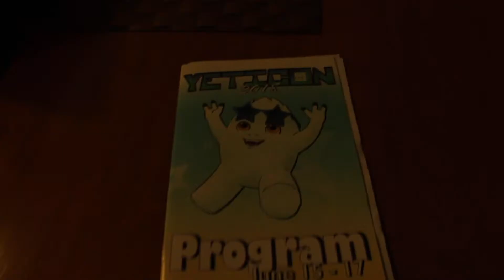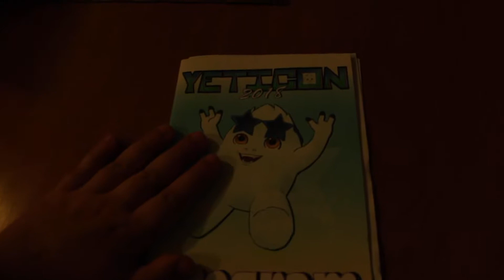This Time Last - Yeticon Day 1 Singing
June 15th

The years of Yeticon are mixed but regardless, Yeticon happened on this day and I'm showing basically what I did those first days. Mainly be a goof and sing the night away. haha.

These videos are nothing more than video diaries, vlogs and bits of my life. I'm sharing them with everyone, but mostly myself to show the growth and difference a year, 2 years or more can make. I'm rewatching my life over again because I miss it sometimes.